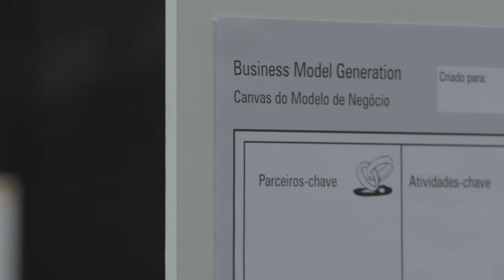Workatona (parte 1)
A educação superior, por meio das universidades, é um celeiro da inovação, da criatividade, da atitude e da pró-atividade. Há algumas semanas, aconteceu mais uma edicão da Workatona, que une estudantes e mentores para resolver em 12 horas um problema real de uma empresa do mercado. Confira como a academia pode estimular o crescimento social, em parceria com a iniciativa privada e a inovação do jovem.